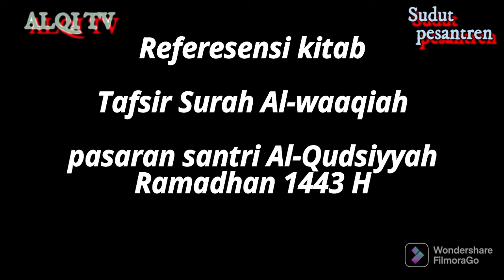Kajian tafsir surah Al-Waaqiah... sanlat (pasaran Romadhon) 1443 H. Santri Al-Qudsiyyah...